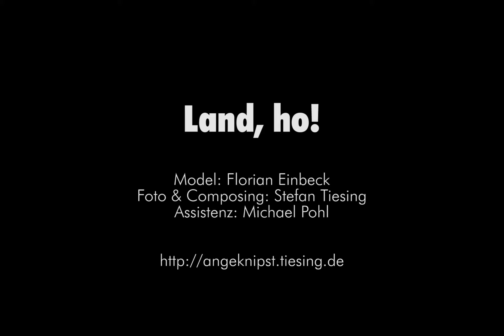Land, Ho! MakingOf